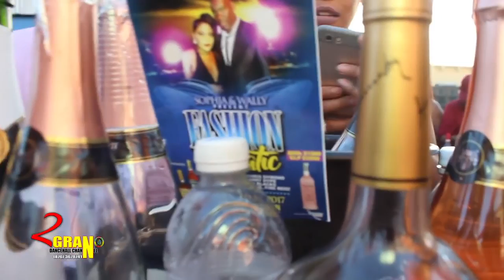Art a Love Remy Boatride EDITION 2016 Bishop Escobar Firelinks Ballers Paradise